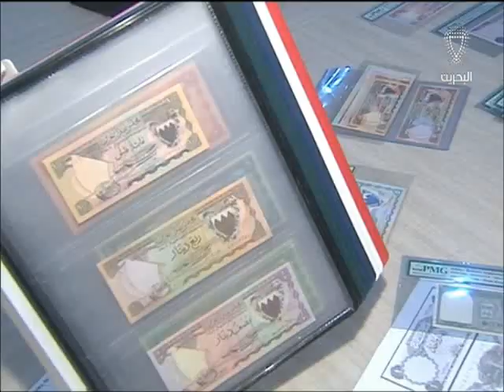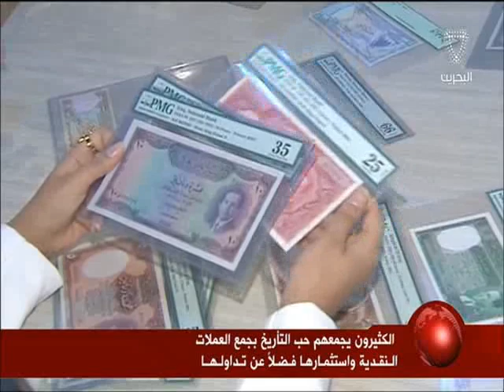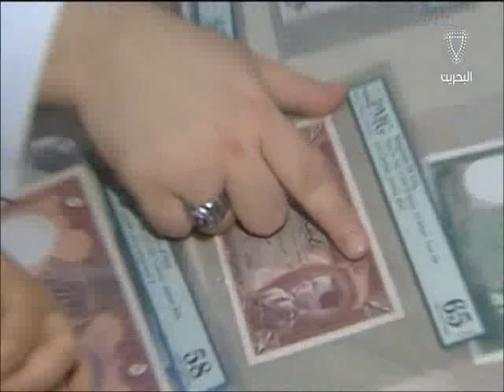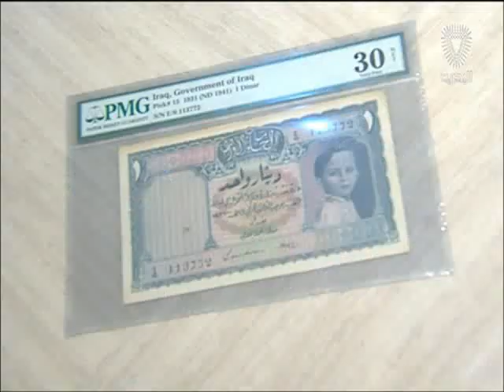البحرين: تقرير: الكثيرون يجمعهم حب التاريخ بجمع العملات النقدية واستثمارها فضلاً عن تداولها